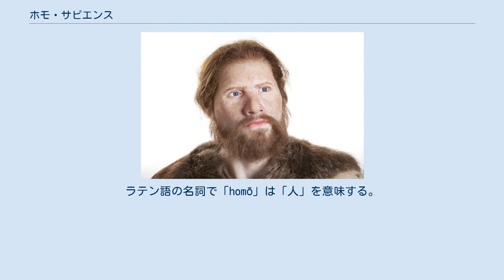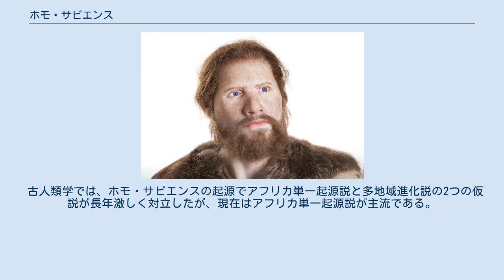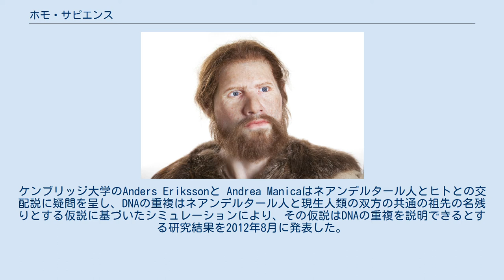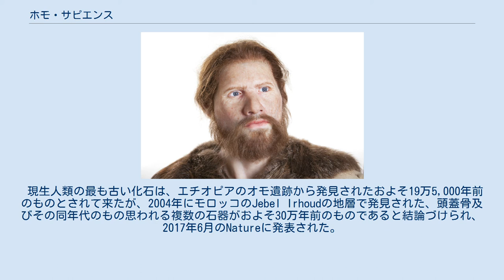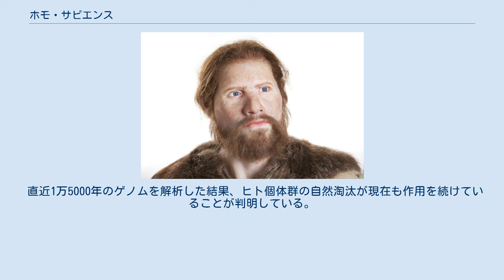ホモ・サピエンス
カール・フォン・リンネ
ホモ・サピエンス（Homo sapiens、ラテン語で「賢い人間」の意味）は、現生人類が属する種の学名である。
ヒト属で現存する唯一の種。
 種の下位の亜種の分類では現生人類をホモ・サピエンス・サピエンスとすることで、彼らの祖先だと主張されてきたホモ・サピエンス・イダルトゥと区別している。
創意工夫に長けて適応性の高いホモ・サピエンスは、これまで地球上で最も支配的な種として繁栄してきた。
国際自然保護連合が作成する絶滅危惧種のレッドリストは、「軽度懸念」としている。
 「ホモ・サピエンス」の学名は、1758年にカール・フォン・リンネが考案した。
ラテン語の名詞で「homō」は「人」を意味する。
「sapiens」は動詞 sapiō 「理解する、知っている」の現在分詞で「知恵のある」といった含み。
 ホモ・サピエンスの亜種は、ホモ・サピエンス・イダルトゥと唯一現存するホモ・サピエンス・サピエンスである。
ネアンデルタール人も一亜種としてホモ・サピエンス・ネアンデルターレンシスに分類する学説もあり、また種の標本が発見されたホモ・ローデシエンシスも、亜種としてホモ・サピエンス・ローデシエンシスに分類する学説もある。
アルタイで発見されたデニソワ人も亜種とする学説があり、ホモ・サピエンス・アルタイと名付けられている。
ちなみにネアンデルタール人やデニソワ人の遺伝子は現代人に混入している。
 古人類学では、ホモ・サピエンスの起源でアフリカ単一起源説と多地域進化説の2つの仮説が長年激しく対立したが、現在はアフリカ単一起源説が主流である。
更新世が始まる250万年前から現在まで、世界中の各地域で人類がそれぞれ独自に進化してきたとする多地域進化説は、ミルフォード・H・ウォルポフが人類の進化を説明するため、1988年に提唱した。
 人類が共通の祖先を持つとする仮説は、1871年にチャールズ・ダーウィンが著した『人間の由来』の中で発表された。
この説は古い標本に基づいた自然人類学上の証拠と近年のミトコンドリアDNAの研究の進展により、1980年代以降に立証された。
遺伝的な証拠や化石の証拠によると、非現生人類のホモ・サピエンスは20万年前から10万年前にかけておもにアフリカで現生人類へ進化したのち、6万年前にアフリカを離れて長い歳月を経て世界各地へ広がり、先住のネアンデルタール人やホモ・エレクトスなどの初期人類集団との交代劇を繰り広げた。
 現生人類すべての起源が東アフリカにあるとする説は、科学界でほぼ合意されている。
 ネアンデルタール人のゲノムを解析した研究チームは、ヒトとネアンデルタール人のDNAには一部重複があり、ヒトを非アフリカ人とアフリカ人にグループ分けすると、前者は後者よりもネアンデルタール人に近い、という解析結果を提示した。
そしてこのことから、ヒトがアフリカから各地に散らばる時期に、ネアンデルタール人からの遺伝的フロー（異種交配）があったと見るのが有力だとしているが、それ以外の可能性も排除はできないとしている。
ケンブリッジ大学のAnders Erikssonと Andrea Manicaはネアンデルタール人とヒトとの交配説に疑問を呈し、DNAの重複はネアンデルタール人と現生人類の双方の共通の祖先の名残りとする仮説に基づいたシミュレーションにより、その仮説はDNAの重複を説明できるとする研究結果を2012年8月に発表した。
 ヒト属とチンパンジーの共通祖先が分岐したのはおよそ200万-1,000万年前、ホモ・サピエンスとホモ・エレクトスの共通祖先が分岐したのはおよそ20万-180万年前と見られている。
 現生人類はホモ・サピエンス種である。
そして、そのうち唯一現存する亜種はホモ・サピエンス・サピエンスとして知られる。
他の既知の亜種であるホモ・サピエンス・イダルトゥはすでに絶滅している。
一時期、ホモ・サピエンス・ネアンデルターレンシスと呼ばれて亜種に分類されていたネアンデルタール人は3万年前に絶滅している。
遺伝学研究は現生人類とネアンデルタール人の共通祖先がおよそ50万年前に分岐したことを示唆する。
 現生人類の最も古い化石は、エチオピアのオモ遺跡から発見されたおよそ19万5,000年前のものとされて来たが、2004年にモロッコのJebel Irhoudの地層で発見された、頭蓋骨及びその同年代のもの思われる複数の石器がおよそ30万年前のものであると結論づけられ、2017年6月...